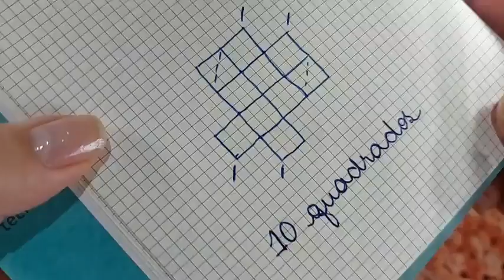Aula Bolsa de Crochê com o Fio Barroco Multicolor por Renata Vieira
Nessa aula a querida professora Renata Vieira te ensina a crochetar uma lina Bolsa com o Fio Barroco Multicolor Premium, composto de 100% algodão mercerizado, resultando em um fio radiante e com toque muito mais macio.

Composição: 100% Algodão
Tex: 885
Contém: 452m
Agulha Recomendada: Crochê - 3,0mm a 4,5mm | Tricô - 4,5mm a 5,5mm
Fabricante: Círculo
Compre através de nossa Loja Virtual